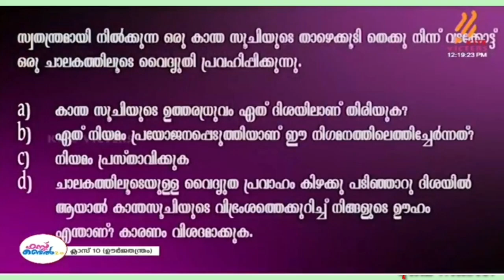kite victers class 10 PHYSICS assignments solved||29/7/2021||malayalam medium||quiz master